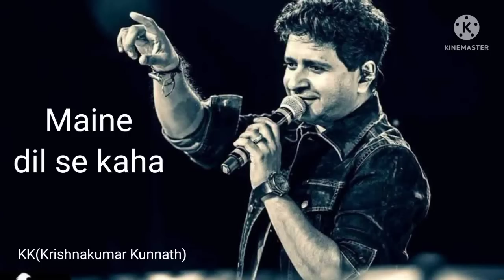Maine Dil Se Kaha | Full Song | ROG | KK | Irrfan Khan | High volume | High quality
DO NOT USE CHEAP HEADPHONES
OR KEEP THE VOLUME LOWER THEN 70% PERCENT

Song - Maine Dil Se Kaha
Movie - Rog
Singer - KK
Lyrics - Nilesh Mishra

Lyrics

Maine dil se kaha, dhoond laana khushi
Nasamajh laya gum, to yeh gum hi sahi

Bechaara kahan jaanta hai
Khalish hai yeh kya khala hai
Shehar bhar ki khushi se
Yeh dard mera bhala hai
Jashn yeh raas na aaye
Mazaa to bas gham main aaya hai

Kabhi hai ishq ka ujaala
Kabhi hai maut ka andhera
Bataao kahan bhes hoga
Main jogi banu ya lutera
Kayi chehre hai is dil ke
Na jaane kaunsa mera

Hazaaron aaise phaasle the
Jo Tai karne chale the
Raahe magar chal padi thi
Aur peeche hum rah gaye the
Kadam Do chaar chal paaye
Kiye phere tere mann ke